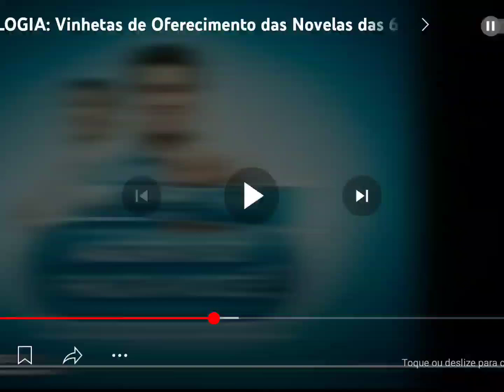Oferecimento Escrito nas Estrelas (15/04/2010)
Créditos: @oferecimentosetrilhas